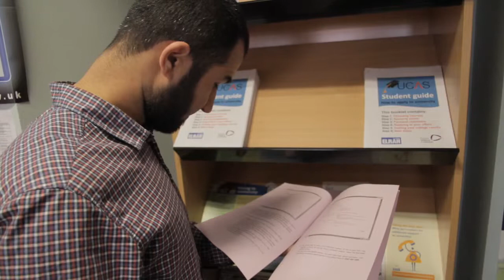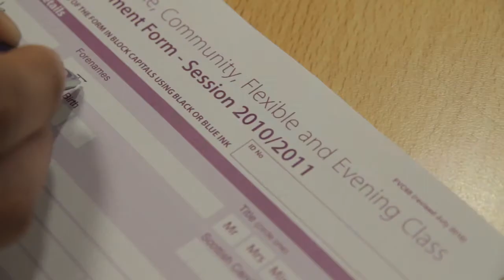Javed Iqbal Zada - Forth Valley College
Student Profile from Forth Valley College